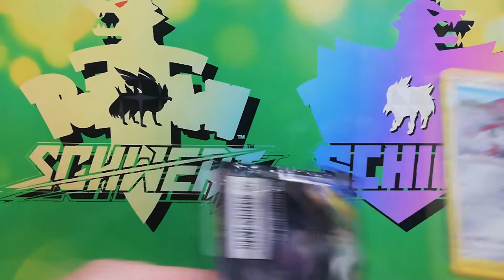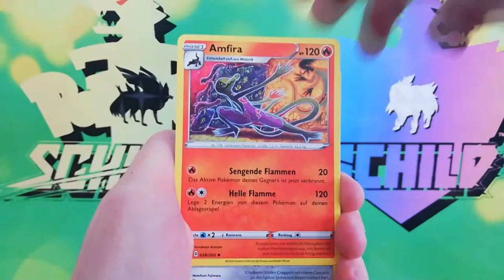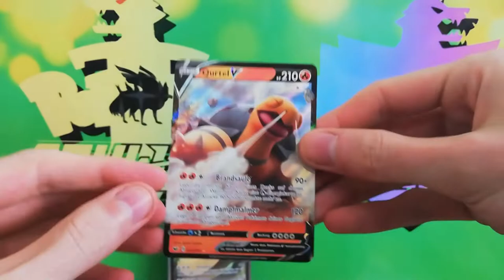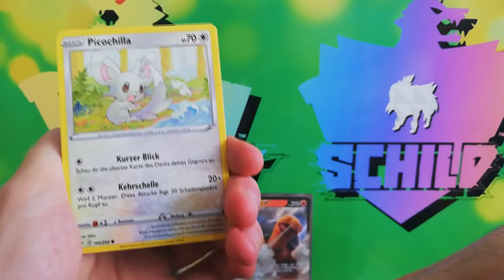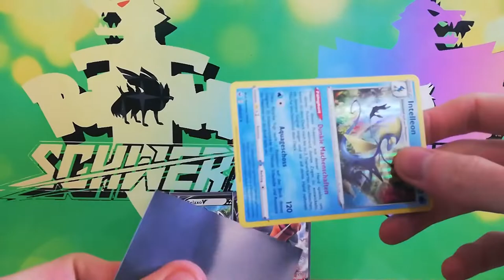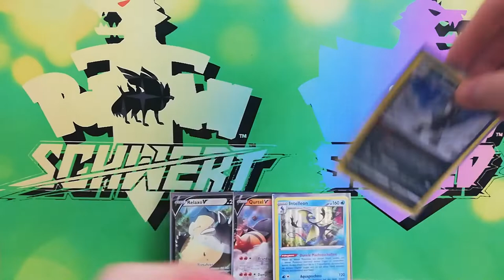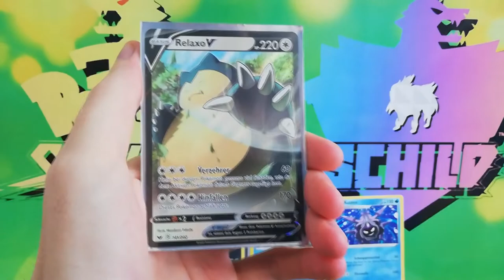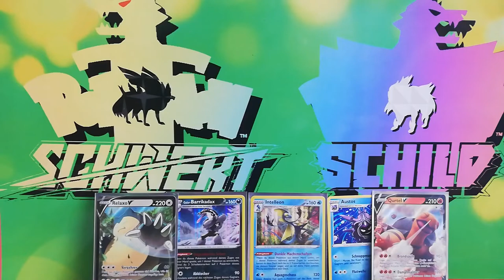Pokemon Schwert & Schild ( Sword & Shield ) 5 Booster von Ebay Kleinanzeigen Gut oder Schlecht ?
Heute gibt es nochmal 5 Booster von Schwert und Schild Base die ich mir bei Ebay Kleinanzeigen gekauft habe.
Seit gespannt was wir ziehen.

Würde mich über Kommentare und Likes/Abos sehr freuen =)

Ihr habt Spaß am Thema Pokemon dann schaut doch bei uns auf Discord vorbei.

Ich bin neben Youtube auch auf anderen Plattformen zu finden. Instagram Twitch

Hier sind noch ein paar Poketuber/Youtuber bei denen es sich
lohnt auch mal vorbeizuschauen und ein Abo dazulassen.

Kategorie